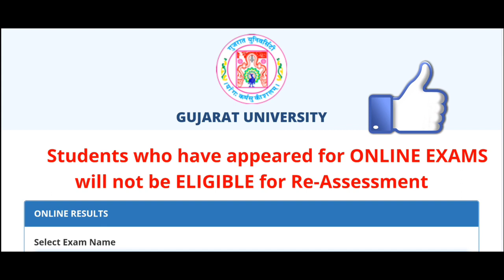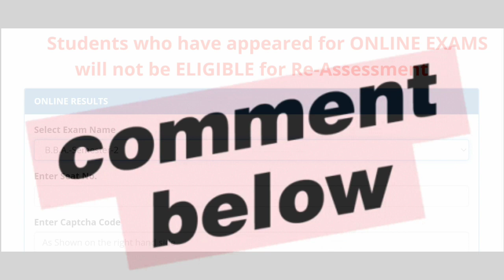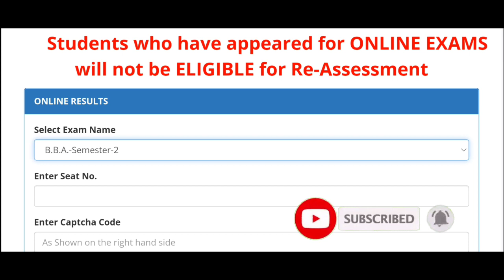Most Demandable Video | B.com Sem_2 Result Date? | When B.com Sem_2 Result 2022 will be announce? 🔥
➥ ғᴏʀ ʙ.ᴄᴏᴍ sᴇᴍᴇsᴛᴇʀ 𝟷 ᴛᴏ 𝟼 ᴄʟᴀssᴇs

ᴊᴏɪɴ ᴏᴜʀ "ᴅᴀᴄᴋꜱ ᴀᴄᴀᴅᴇᴍʏ"

ᴀᴅᴅʀᴇꜱꜱ : ꜱʜᴏᴘ ɴᴏ. ɢꜰ-3 ᴅᴀᴄᴋꜱ ᴀᴄᴀᴅᴇᴍʏ, ʏᴏɢᴇꜱʜᴡᴀʀ ᴇᴍɪɴᴇɴᴄᴇ, ɴᴇᴀʀ ɢᴀɴᴇꜱʜ ꜱᴄʜᴏᴏʟ, ɴᴀᴠᴀ ᴠᴀᴅᴀᴊ ᴀʜᴍᴇᴅᴀʙᴀᴅ 380013

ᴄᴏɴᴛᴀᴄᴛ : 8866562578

► ABOUT OUR CHANNEL:

Keep support and Share our Videos ! 🙏

Disclaimer_